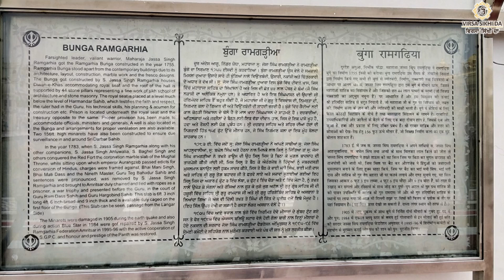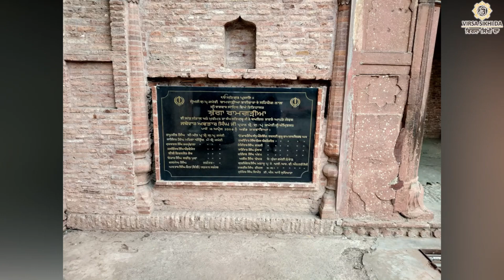ਬੁੰਗਾ ਰਾਮਗੜ੍ਹੀਆ (ਪਰਕਰਮਾ ਸੱਚਖੰਡ ਸ੍ਰੀ ਦਰਬਾਰ ਸਾਹਿਬ, ਸ੍ਰੀ ਅੰਮ੍ਰਿਤਸਰ ) amritsar sahib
ਦਰਸ਼ਨ ਅਤੇ ਸੰਖੇਪ ਇਤਿਹਾਸ, ਬੁੰਗਾ ਰਾਮਗੜ੍ਹੀਆ (ਪਰਕਰਮਾ ਸੱਚਖੰਡ ਸ੍ਰੀ ਦਰਬਾਰ ਸਾਹਿਬ, ਸ੍ਰੀ ਅੰਮ੍ਰਿਤਸਰ )

Darshan Ate Sankhep Itihas, Bunga Ramgariya ( Parkarma Sachkhand Sri Darbar Sahib, Sri Amritsar )